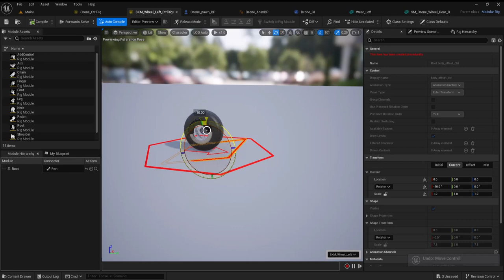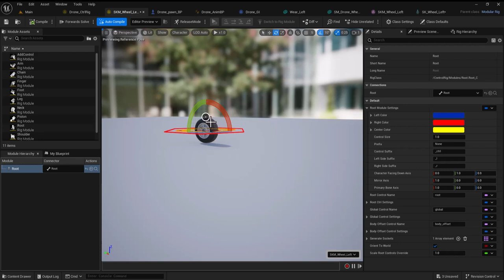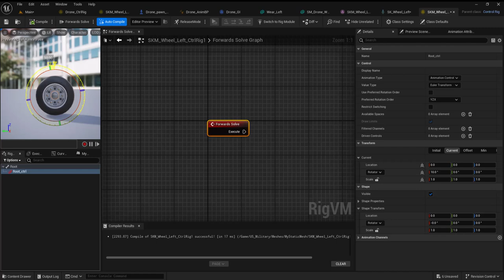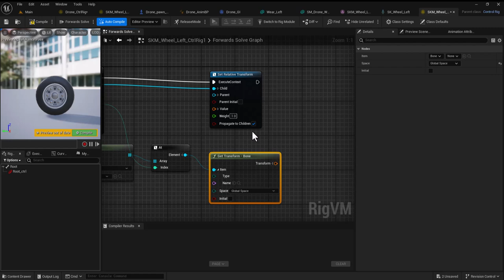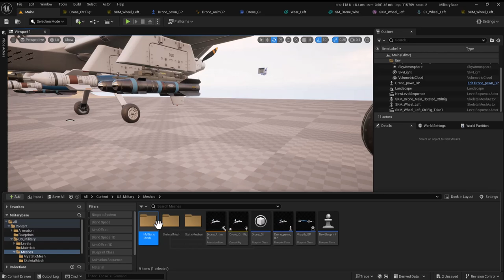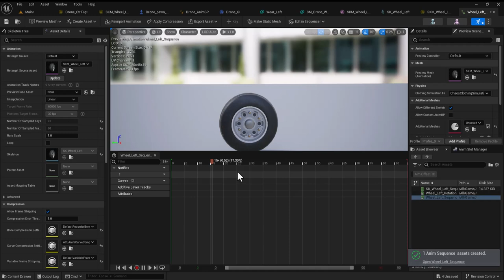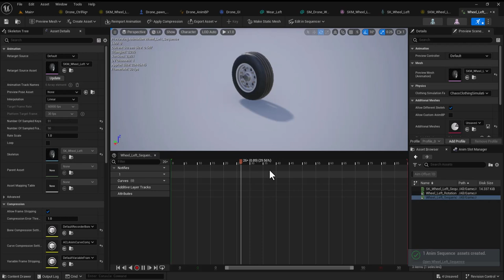Rigged Skeletal mesh in unreal engine 5.4 and Make Animation Sequence by it